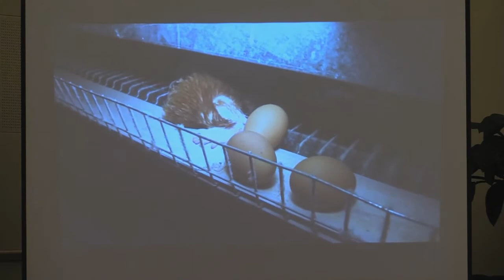The Great Factory Farming Debate 2014: Highlights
In the lead up to the 2014 election SAFE hosted The Great Factory Farming Debate in Wellington.

MP’s from major parties including National, Labour, The Greens, New Zealand First and a candidate for the Internet Party discussed the greatest animal welfare issue of our time: factory farming. Among other topics, the keeping of hens in battery cages was addressed during the political debate.

Watch to find out where the parties stand on this all important issue.